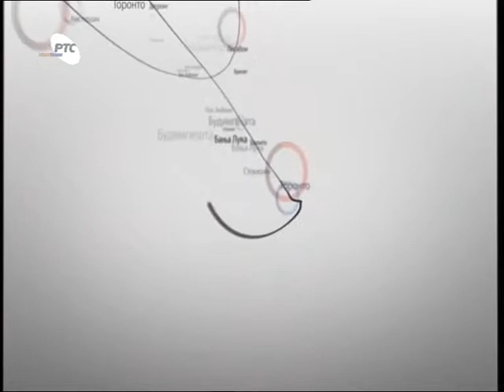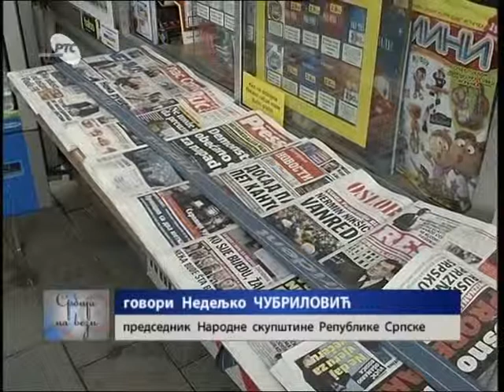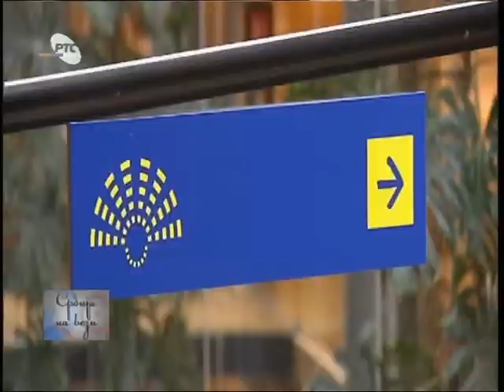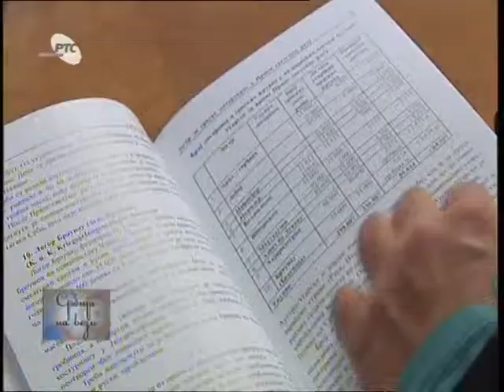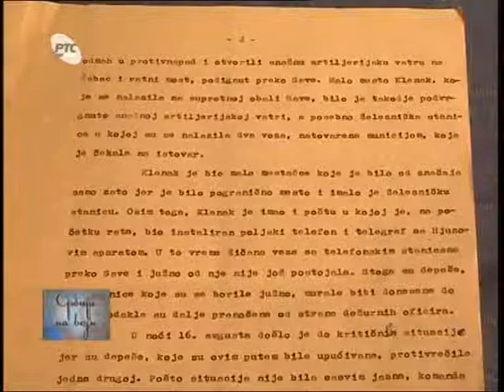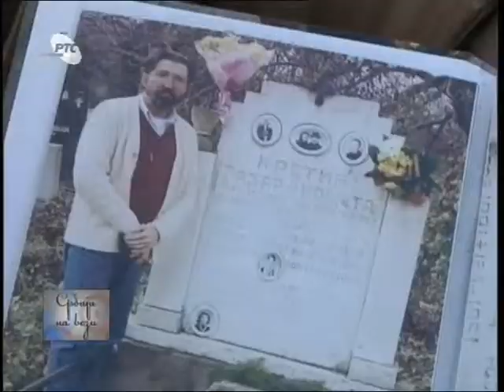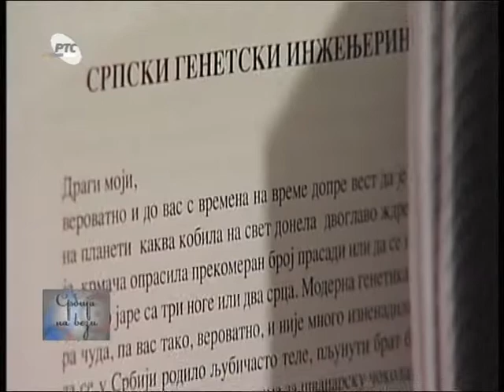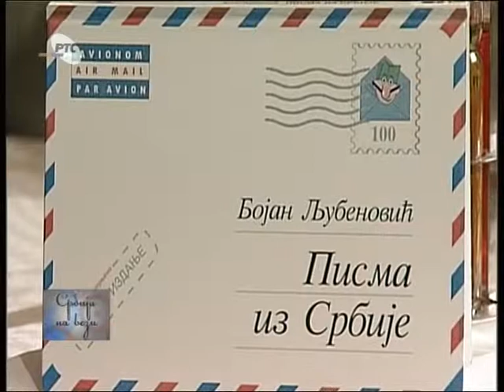SRBIJA NA VEZI - region 23. 03. 2015.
Povodom nedavne Rezolucije Evropskog parlamenta o napretku Srbije ka Evropskoj uniji, za našu emisiju govori članica Evropskog parlamenta iz Slovenije Tanja Fajon. Ovaj susret upriličili smo na Bledu prilikom obeležavanja dvadeset godina postojanja Saveza srpskih društava Slovenije.
Proteklih dana, vladajuća većina u Skupštini grada Doboja, u Republici Srpskoj, ozvaničila je pristupanje ovoga grada u članstvo Zajednice turskih opština, koje je potpisao gradonačelnik Obren Petrović. Zbog toga, u Doboju već danima traju protesti članova Boračke organizacije grada i traži se ostavka gradonačelnika, ili će, kako kažu biti pokrenuta inicijativa prikupljanja potpisa za njegov opoziv.
Kolege iz Tv produkcije Zajedničkog veća opštine Vukovar uradile su 200. emisiju "Hronike, Slavonije, Baranje i Zapadnog Srema". Ovaj, mali, ali značajan jubilej obeležavamo zajedno.
Miroslav Karlica predstavlja knjigu o stradanju Srba u Aradu "Aradska tvrđava-logori za srpske internirce u Prvom svetskom ratu", a u okviru serijala "Veliki rat-iza kulisa" otkrivamo ko je bila srpska Mata Hari.
Videćete i toplu ljudsku priču  Lidije Georgijev koja je jednog Amerikanca učinila Nišlijom, a Milena Vujović otkriva šta kriju "Pisma iz Srbije" stranaca koji su boravili u našoj zemlji. Knjiga "Pisma iz Srbije", autora Bojana Ljubenovića obiluje simpatičnim i duhovitim opaskama, koje su nastale u susretima različitih mentaliteta.